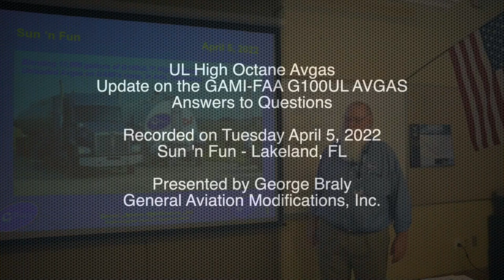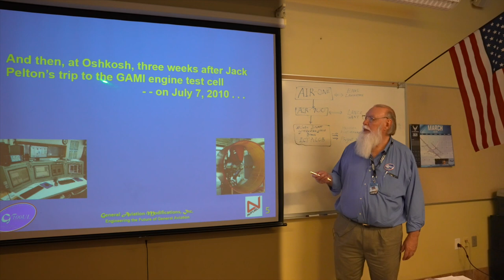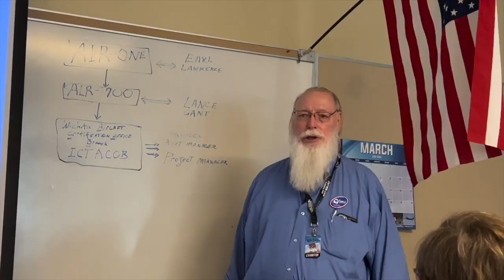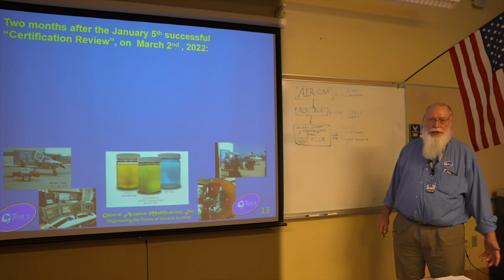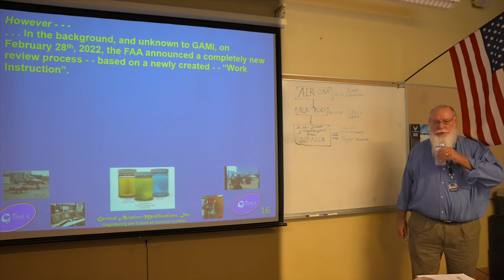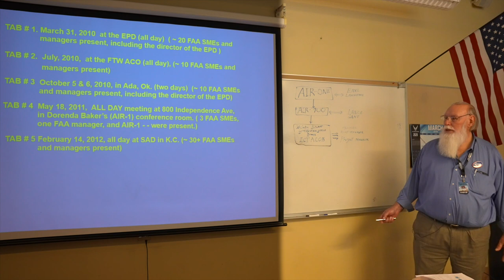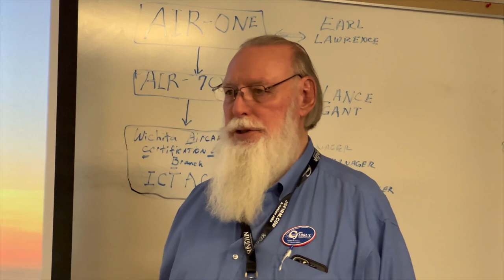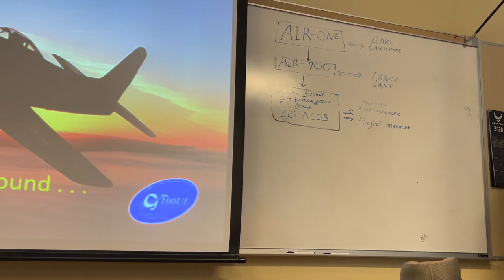GAMI G100UL Presentation - Sun 'n Fun 2022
George Braly, Chief Engineer at General Aviation Modifications, Inc. (GAMI), provides a summary of the certification progress of their G100UL unleaded aviation fuel.

Recorded in Lakeland, FL on April 5, 2022 at Sun 'n Fun.